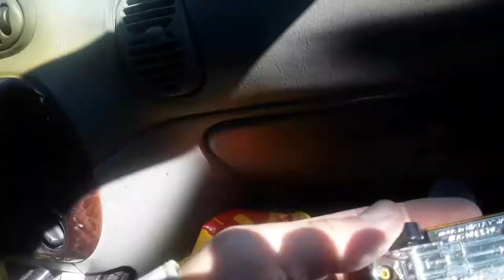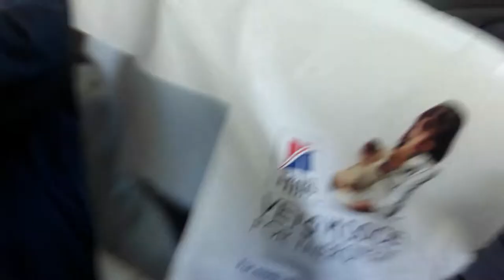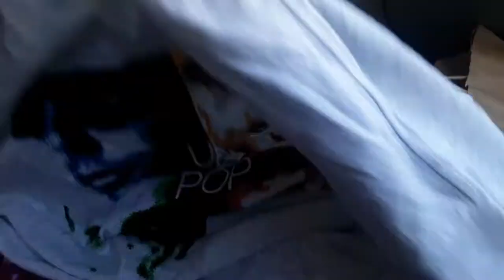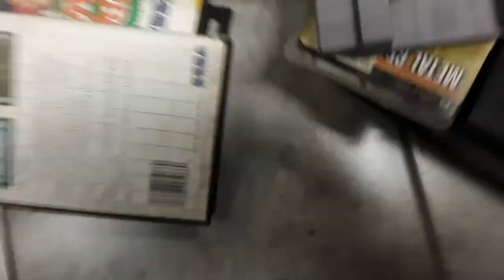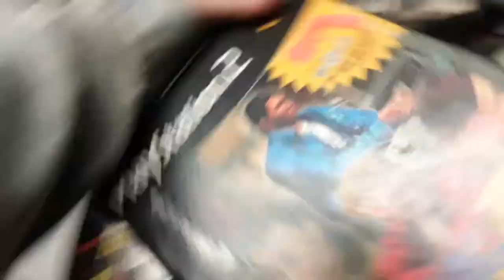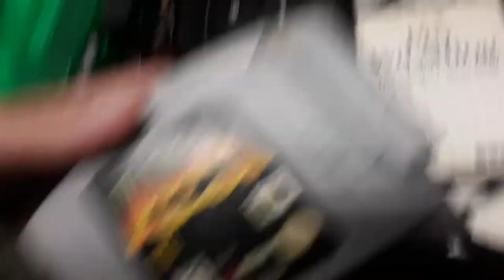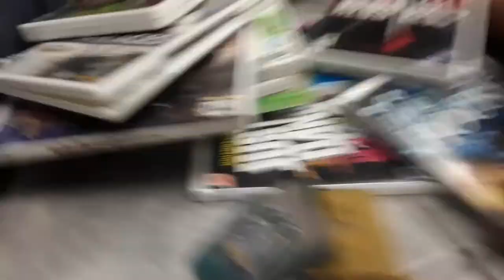Garage Yard Estate Sale Pick Up 9/23/22 Hot Wheels Video Games Snapback Hat Jewelry Concert T Shirt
Garage Yard Estate Sale Pick Ups  9/23/22 Hot Wheels Matchbox Video Games Snapback Hats Orrefors Glass Jewelry Designer Ties Concert T Shirts Camark Cat Pilgrim Glass Candle Holder

SM106
SMZ50